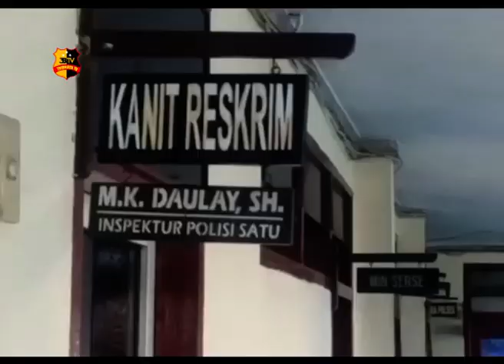TIM PEGASUS POLSEK PERCUT SEI TUAN BERHASIL MENANGKAP PELAKU PENIKAMAN